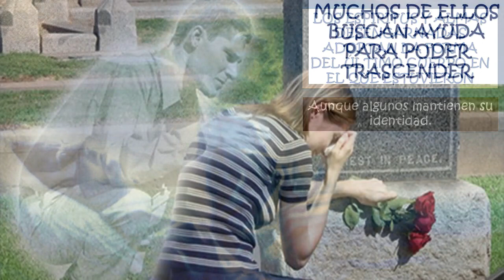mensaje GUERRA ESPIRITUAL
Pon atención a este video...

solo en la mañana de este mismo día llevo varios ataques... pero solo es para infundirme miedo...
Piensa en esto... los Demonios pueden decir la verdad... o pueden no decirla... eso depende de lo que más te afecte a ti...
En mi caso, todavía estoy pensando en esto que pasó hoy en la mañana de este día de la publicación, en lo que me dijo, y en lo que significa... sea lo que sea... debemos estar fuertes.

seguiremos adelante. saludos